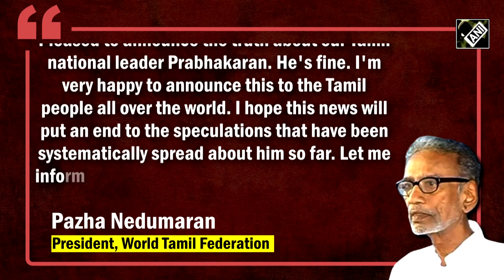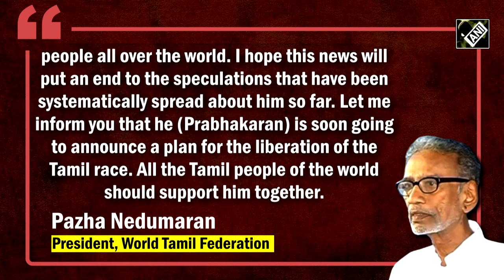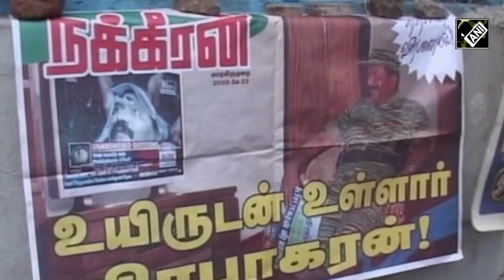LTTE Chief Prabhakaran still alive? This Tamil leader makes startling claim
Pazha Nedumaran created a stir on Feb 13 by claiming that LTTE chief V Prabhakaran is still alive. Nedumaran said that Prabhakaran was "healthy and fine" and will soon "announce a plan for the liberation of the Tamil race". Reacting to it, TPDK General Secretary Ramakrishnan said if he comes it will be the happiest news. Prabhakaran was declared killed by Sri Lankan Army during the last phase of the civil war in 2009. Following the Sri Lanka government's announcement, several photographs and videos of a body were shared. On Sri Lanka government's claim, Ramakrishnan said, “Srilankan Army showed the only body, pictures but they avoided to give Death Certificate”.